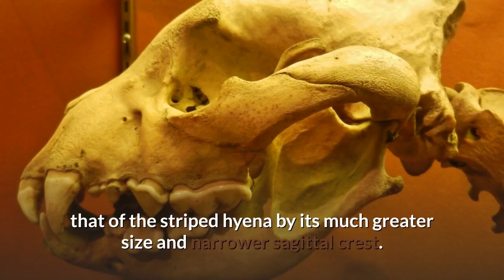Spotted Hyena Description, Characteristics and Facts!